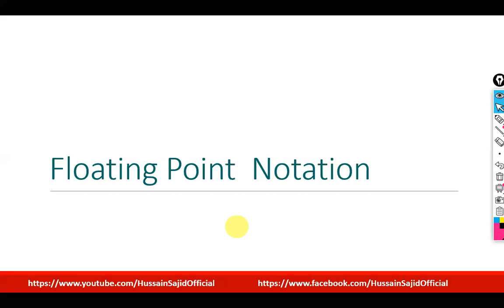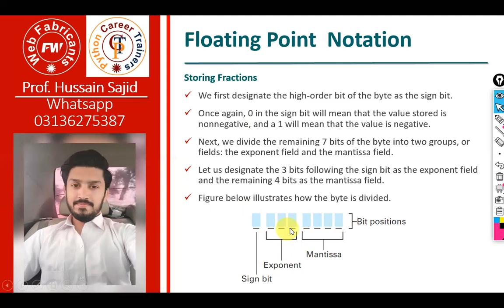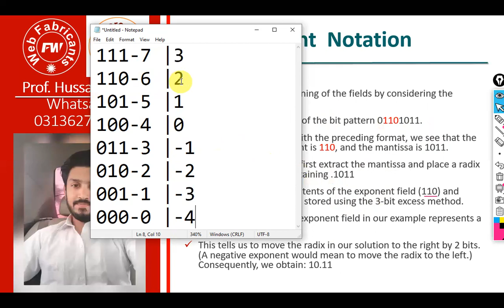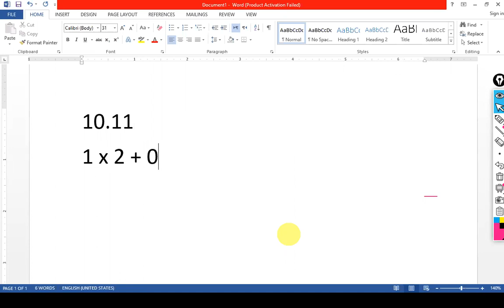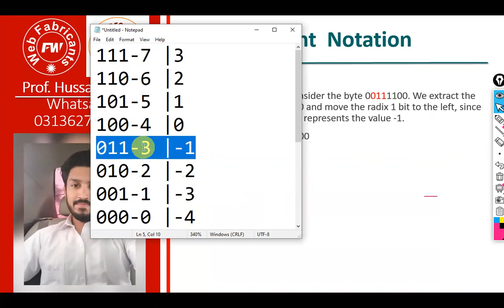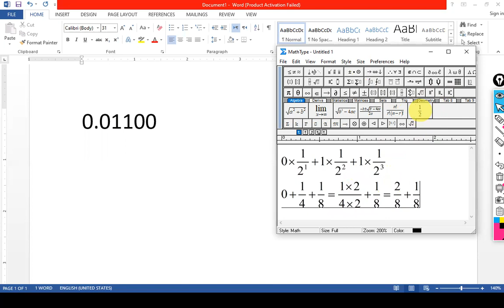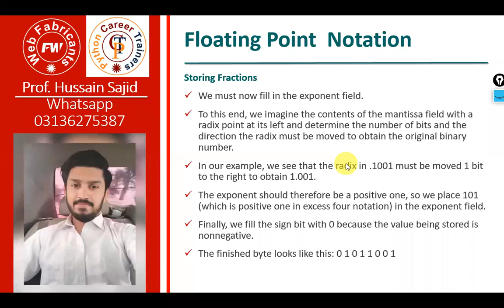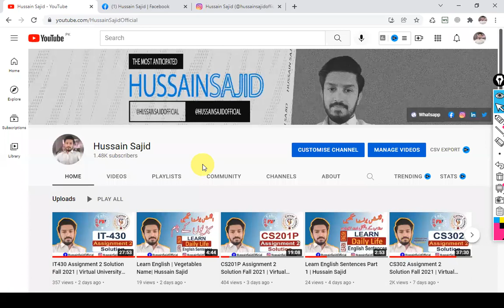CS101 Module 27 | Floating Point Notation | Hussain Sajid | Urdu / Hindi